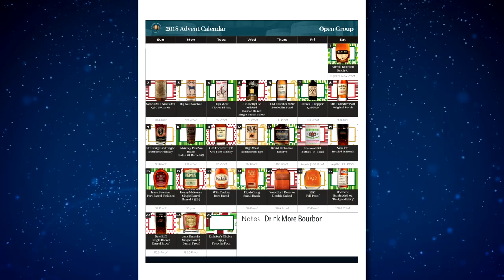Uncorking David Nicholson Reserve - Whiskey Advent Calendar Day 13 (2018)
Day 13 brings us David Nicholson Reserve, a 100 proof, rye mash bill bourbon.